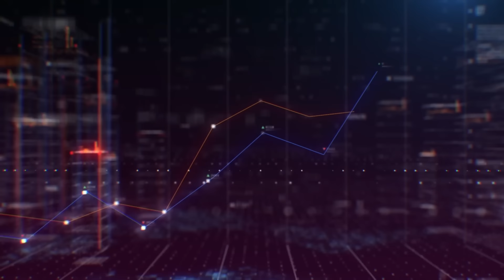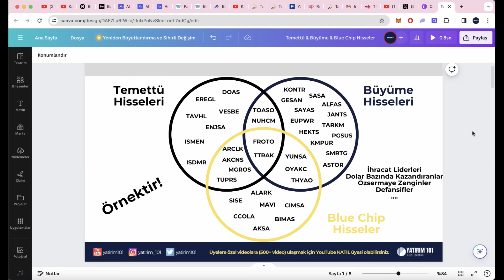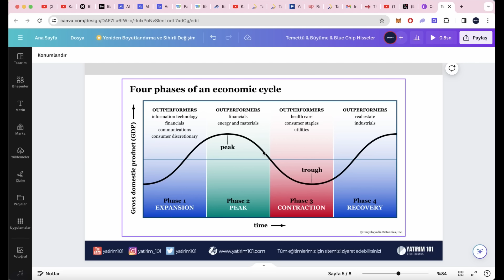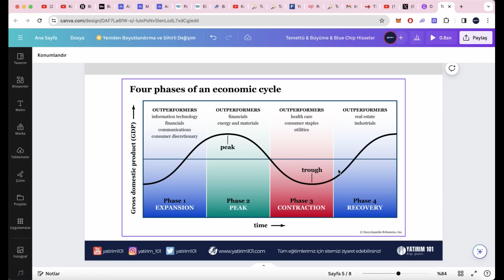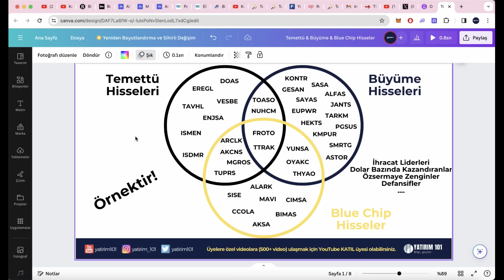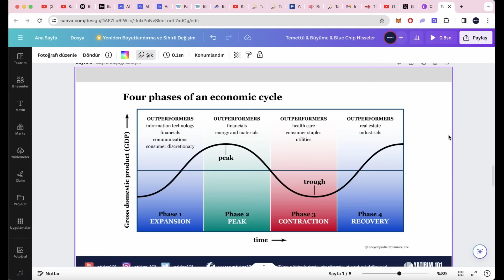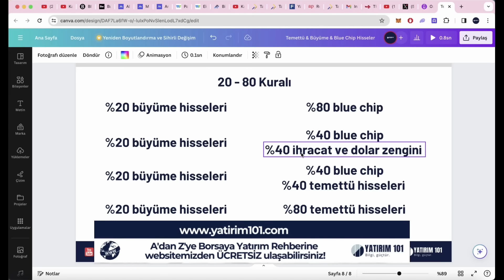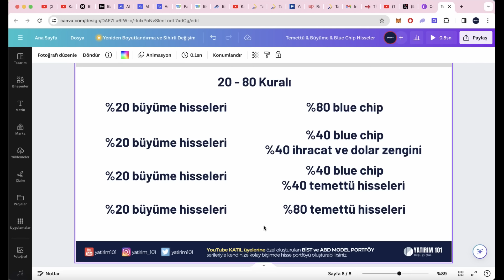Büyüme & Temettü Hisseleriyle 80/20 Portföy Oluştur!